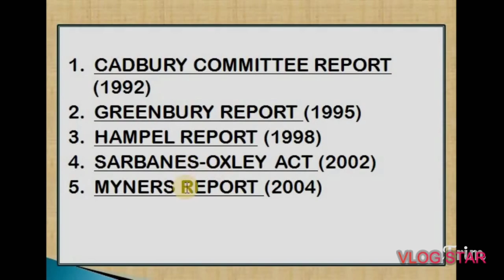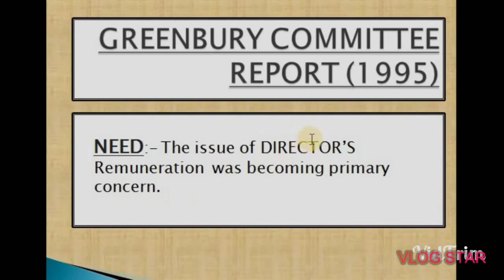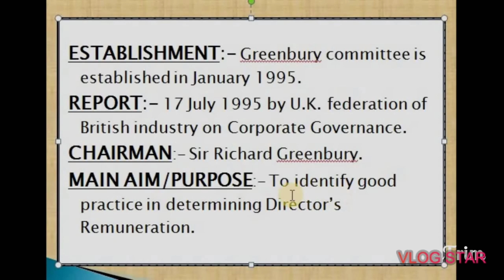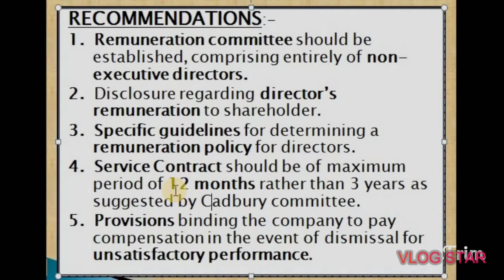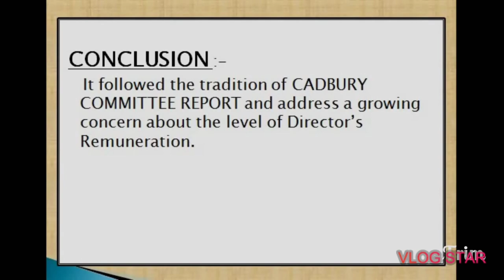Greenbury Committee Report 1995 on Corporate Governance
Committees and their recommendations on corporate Governance in international context

Introduction:- Greenbury Committee is established in January 1995.
Report:- published in 17 July 1995
Chairman :- Sir Richard Greenbury.
Purpose:- to identify good practices in determining directors remuneration.
This report has given main 5 recommendations that we had discussed in this video.
corporate governance governance.